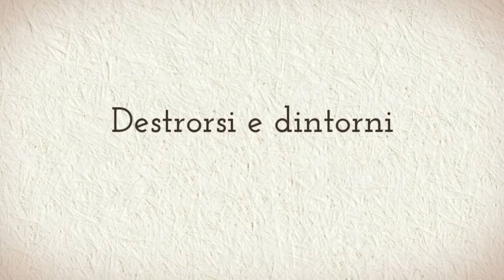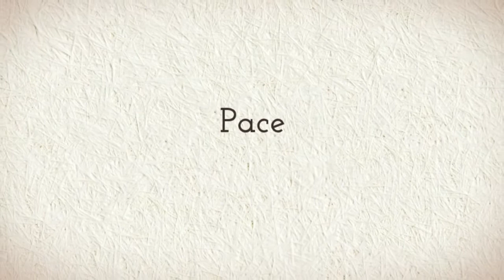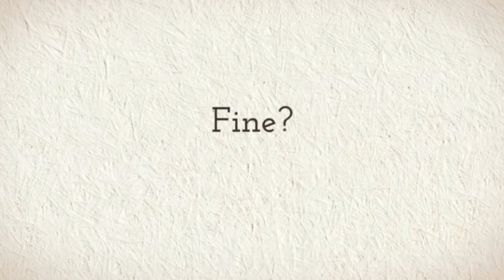Giulio's Time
Tre minuti in video per gustare una breve selezione degli oltre duemila lavori prodotti in questi ultimi anni dal famigerato vignettista potentino: dalla satira universale a quella locale.